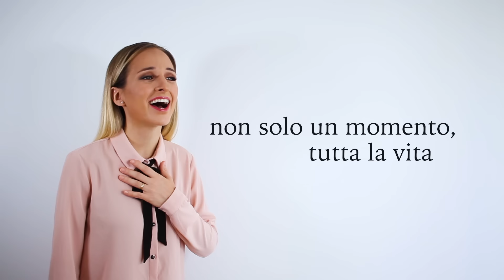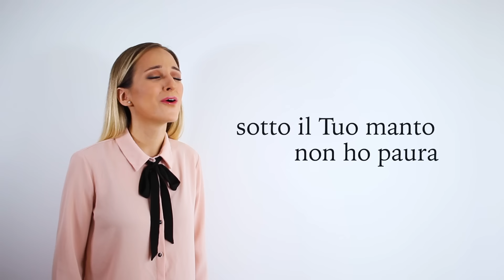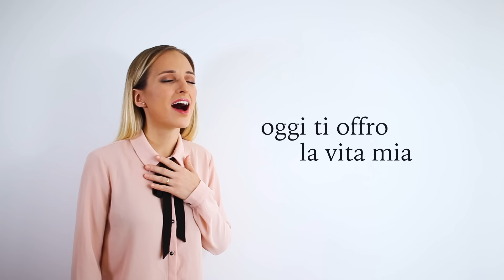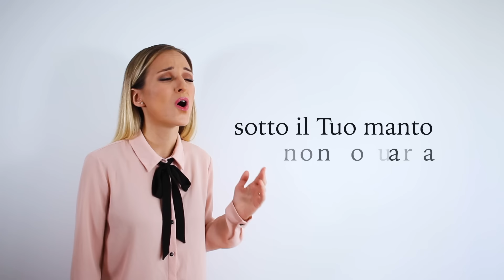Athenas - Con Te, Maria - Musica Cattolica (Contigo Maria en italiano)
Vorresti che continuassimo a fare più musica cattolica e video come questo? 🎶
Aiutaci a renderlo possibile con il tuo contributo volontario al seguente link 👉https: //
Athenas è una cantante argentina di musica cattolica. Questo è il suo primo singolo in italiano.

Di seguito sono riportati gli accordi!

Ascolta la nostra musica!

Seguici sulle reti!

"Gesù allora, vedendo la madre e lì accanto a lei il discepolo che egli amava, disse alla madre: "Donna, ecco il tuo figlio!". Poi disse al discepolo: "Ecco la tua madre!". E da quel momento il discepolo la prese nella sua casa." (Giovanni 19, 26-27)

TESTI E ACCORDI

STANZA 1
    D                                      G
Voglio camminare con Te, Maria
    D                                             G
Tu sei mia madre e la mia guida
 A                                                 G
Tu per me sei il più grande esempio
               D                   A
di santità e d'umiltà.

STANZA 2
non solo un momento, tutta la vita
ho bisogno del Tuo amor di madre
prega per me, curati di me.

CORO 1
                         D
Guida i miei passi
  G                 D    (A)
Portami al cielo
                       Bm
Sotto il Tuo manto
  G               A
Non ho paura
                   D
Piena di grazia
 G         D    (A)
Ave María
            Bm
Oggi ti offro
 A           D
La vita mia.

STANZA 3
madre nel dolore e nell'allegria
Tu che sei fedele nella croce
portami Tu fino a Gesù.

CORO 2
portami al cielo
non ho paura
piena di grazia
Ave Maria
oggi ti offro
la vita mia.

BRIDGE
Em                                  Bm
Regina celeste guardami con compassione
G                                   A
 oggi ti do la mia vita e il mio cuore.

CORO 3
portami al cielo
non ho paura
piena di grazia
Ave Maria
oggi ti offro
la vita mia.

CORO 4
                         D
  G               D/F#
portami al cielo
A/C#              Bm
 G         Asus A
non ho paura
                  D/F#
Piena di grazia
G         D/A
Ave María
A/C#     Bm
   Oggi ti offro
 A           G
La vita mia

OUTRO
| D | G |

Traduzione italiana: Athenas & Tobías Buteler, Alfonso Orsini, P. Alejandro Festa, Francesco Mazza
Produzione musicale: Francesco Mazza
Video: Carlos Castilla